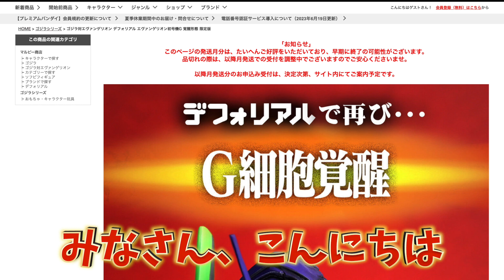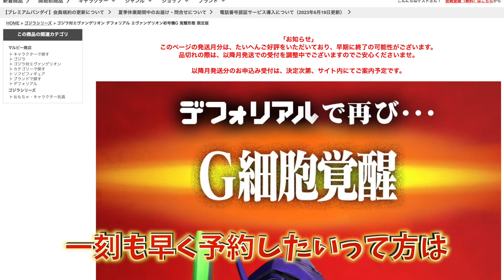【デフォリアル】瞬殺！「エヴァンゲリオン初号機”G”覚醒形態」【プレバン・少年リック】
ゆくも！（ゆっくりボイス）

ヤシマ作戦BGM
manbo963